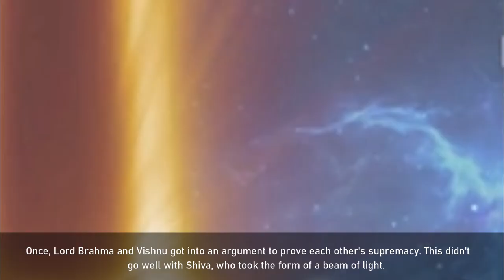What are the JYOTIRLINGAS ? 12 Jyotirlinga temples in India I The mystery of 12 jyotirlingas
Lord Shiva is known as "The Destroyer" within the Trimurti, the Hindu trinity which also includes Lord Brahma and Lord Vishnu. A Jyotirlinga or Jyotirlingam, is a devotional representation of the Hindu god Shiva. It is a Sanskrit word which means " Radiance".
The Shiva Purana mentions as many as 64 Jyotirlingas. Out of these 12 are called Mahajyotirlingam or the Great Jyotirlingas.
There's a beautiful legend that proves Shiva's infinite nature, and it also narrates the story of how Jyotirlingas came into being. Watvh the video to know more !

1. All the information shared on the videos of The Sanatani Tales channel is based on information collected from various sources like books, newspapers and internet. We do not create or claim authenticity of any of the information provided in this channel. Any resemblance to real persons, living or dead is unintentional and purely coincidental. We do not intend to hurt any religious sentiments of our viewers.Some parts from this video like music, pictures and videos are sourced from the web. We do not declare any ownership and are ready to give the rights to whoever it is due.
2. Multiple sources like books, newspapers, blogs and internt have been referred to create the content and stories for the videos and we try our best to produce good content that seems authentic to our knowledge, however, we do not confirm or claim the authenticity of any content and stories shared on The Sanatani Tales